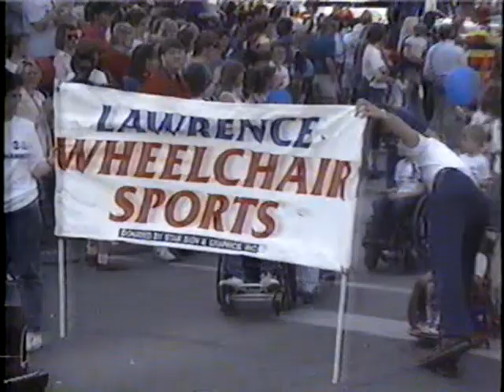1988 Kansas Jayhawk basketball championship parade - 13 April 1988, part 1 of 3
Kansas Jayhawk basketball championship parade.  Recorded from Sunflower Cablevision.  This was their first live outside-the-studio broadcast.  They essentially rolled cable 1.5 blocks from 7th and New Hampshire to 7th and Massachusetts to set up at the parade starting point.

13 April 1988, part 1 of 3

This is more for KU fans than radio/TV fans